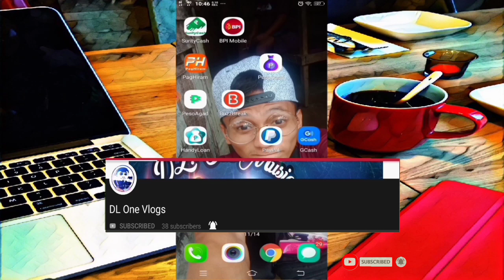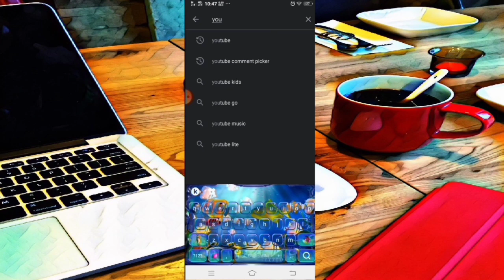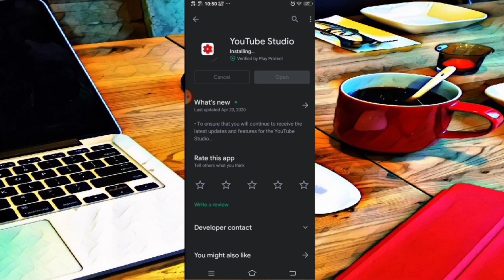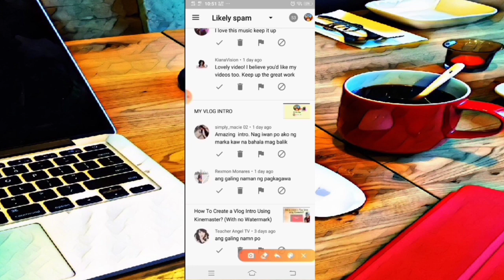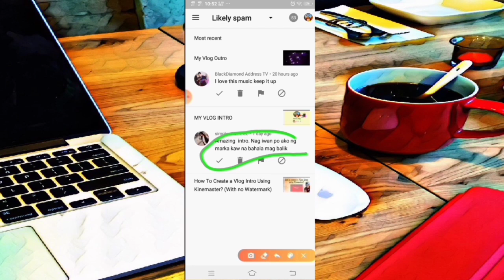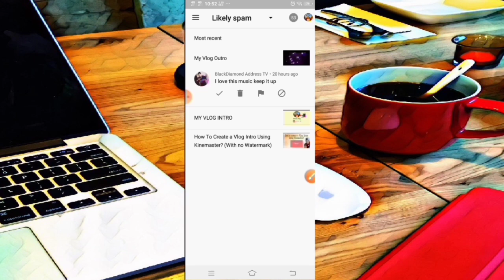HOW TO REMOVE SPAM COMMENTS USING YOUTUBE STUDIO APP?